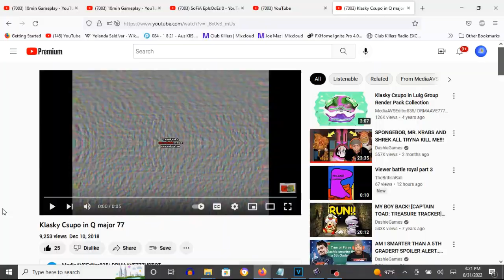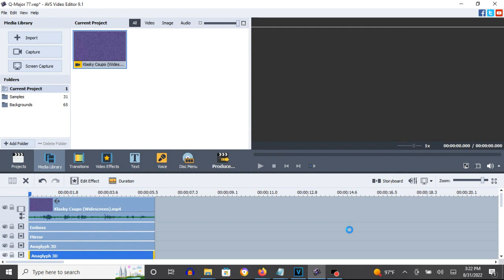How To Make Q-Major 77 On AVS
Note: It was first made on AVS Video Editor.

How To Make Q-Major 77:

(VideoFX)

1st: Emboss

2nd: Mirror

Type:  Top
Level: 50

3rd: Anaglyph 3D

4th: Anaglyph 3D

Type:  Yellow-Blue
Depth: 36

(AudioFX)

Pitch:

40

Pitch For Audacity:

+16

Sounds like I Broke X, G-Major 26 and R-Major 18.

Klasky Csupo in Q major 77
9,253 views  Dec 10, 2018: